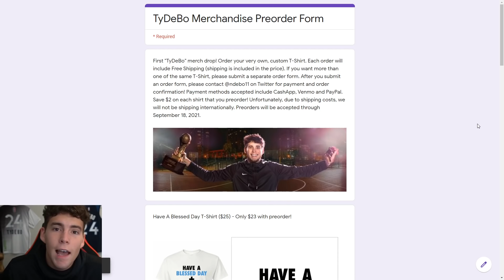ROAD TO THE $250K TOURNAMENT #10 - 10-0 DRAFT ASCENSION! PINK DIAMOND TOKEN REWARD! NBA 2K22 MyTEAM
This is the 10th episode of my Road to the $250K tournament in NBA 2K22 MyTeam. After winning the $250K tournament in NBA 2K21 MyTeam, I want to repeat as the champion in NBA 2K22 MyTeam. In this episode, I try to get my second ring in MyTeam Limited and complete my second MyTeam Draft ascension board for pink diamond Glenn Robinson. NBA 2K22 MyTeam released new Flash packs contain a multitude of players and cards for this promo in NBA 2K22 MyTeam. These cards include glitched cards as well. The cards released are diamond Derrick Rose, glitched diamond Dikembe Mutombo, amethyst Kawhi Leonard, amethyst Peja Stojakovic, amethyst Fred Van Vleet, ruby James Worthy, ruby Darius Miles and glitched sapphire Duncan Robinson. I hope this helps your god squad, no money spent squad and budget squad.